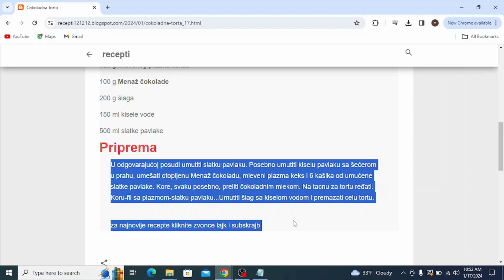Čokoladna torta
torte recepti
torte ivanjica
torte stamevski
torte akcija
torte andjelcic
torte arandjelovac
torte aman
torte automobili
torte aurora
torte arilje
torte autici
torte bez pečenja
torte beograd
torte barbie
torte brze
torte barbi
torte bez jaja
torte cena
torte cenoteka
torte crvena zvezda
torte cokoladne
torte coolinarika
torte cacak
torte crtezi
torte crvena zvezda sa slagom
torte dis
torte decije
torte dekoracija
torte dinosaurus
torte duga
torte dinosaurusi
torte dostava
torte dekoracija sa slagom
torte elza
torte eskom
torte elsa
torte elsa i ana
torte elegantne
torte emily
torte egipat
torte edeka
torte fudbal
torte fudbalske
torte fudbalski teren
torte frozen
torte farma
torte fondan
torte fudbaleri
torte fortnite
torte flert nis
torte frikom
torte gelato
torte gomex
torte gotove
torte golub
torte gradiliste
torte golubinci
torte hari poter
torte hulk
torte heineken
torte hofer
torte ignjo
torte idea
torte jednorog
torte jagodina
torte jeftine
torte jeni
torte japanski vetar
torte jednoroga
torte jafa
torte jednorozi
torte jez
torte jevrejska novi sad
torte kragujevac
torte kremaste
torte kraljevo
torte koje se ne peku recepti
torte krusevac
torte kupovne
torte kolaci
torte lidl
torte leskovac
torte lipa nis
torte lazarevac
torte lol
torte leptir
torte leon
torte loznica
torte lepe
torte maxi
torte mladenovac
torte minecraft
torte motori
torte mala sirena
torte meda
torte novi sad
torte nis
torte novogodisnje
torte najlepse
torte obrenovac
torte partizan
torte patrolne sape
torte podgorica
torte posne
torte pepa prase
torte pancevo
torte partizan sa slagom
torte prodaja
torte podgorica cijene
torte pinterest
torte cokollate
torte quarter
torte quark
torte quark mandarinen
torte quadrate
torte quarkcreme
torte quark-sahne
torte qimiq
torte recepti bez pecenja
torte rodjendanske
torte recepti kremaste
torte roda
torte recepti cokoladne
torte ronaldo
torte recepti sa slikama
torte ruma
torte roblox
torte slike
torte torte
torte traktor
torte tropic
torte tik tok
torte traktori
torte tsv
torte trebinje
torte tivat
torte u obliku srca
torte univerexport
torte ukrasene slagom
torte ukusi
torte ukrasene slatkisima
torte uzice
torte ukrasavanje
torte vocne
torte vanilica
torte vragolic
torte valjevo
torte vidikovac
torte vrste
torte vozdovac
torte vranje
torte vrbas
torte vuk
torte winx
torte winks
torte wien
torte wolt
torte werl
torte wednesday
torta cresima
torte youtube
torte
torte auto
torte aleksandra
torte ana i elza
torte akullore
torte ariel
torte ananas
torte al cioccolato
torte asmr
torte apfel
torta ahogada
torta alemã
torte barbike
torte cetvrtaste
torte cake
torte crtani
torte coko moko
torte challenge
torte cokoladne jednostavne
torte čizkejk
torte cheesecake
torte cocomelon